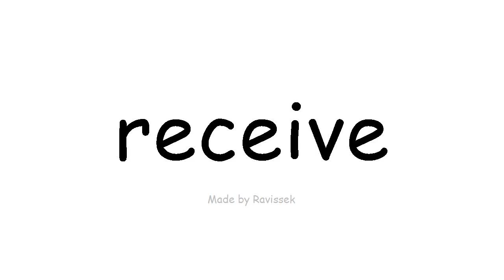ufunde English thola